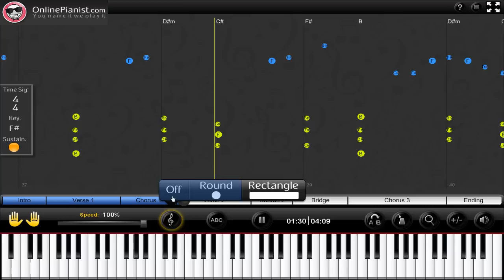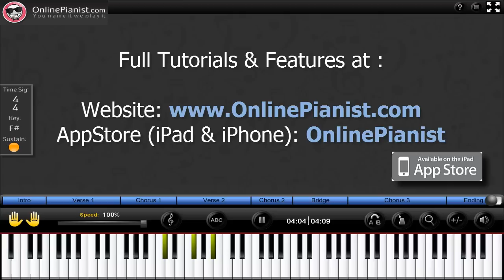How to play Best Thing I Never Had by Beyonce - Piano Tutorial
Learn how to play Best Thing I Never Had by Beyonce on the piano with the only animated piano tutorial online!

Version available on our App & Website!!

Full piano lesson with personal adjustment of the player's features